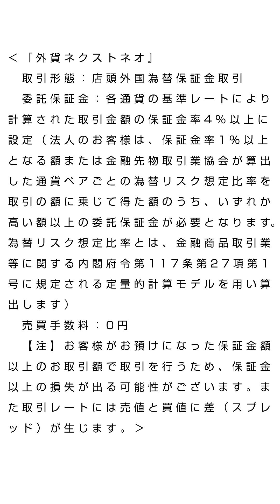FXテキスト動画【ポンド/円】「期待先行で11か月ぶり高値」G.comデイリーレポート 2021/1/29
【ポンド/円】
基調
不安定

主要国株価、国際商品価格

「期待先行で11か月ぶり高値」
ポンド/円の快進撃が続いており、本日の東京市場では143.46円前後まで上値を伸ばして昨年2月以来の高値を付ける場面もあった。英国と欧州連合（EU）が昨年末に通商協定を締結し「合意なき離脱」への懸念が解消された事や、新型コロナウイルスのワクチン接種をいち早く始めた英国は他の国・地域よりも経済回復が早まるとの期待が浮上した事でポンドが買われているようだ。ただ、「合意なき離脱」は回避したとはいえEU離脱に伴う英経済への悪影響は避けられないだろう。また、新型コロナワクチンについては「期待先行」の感が否めない。「期待先行」のポンド高という点においては、足元の経済状況を無視する格好で先々の期待を先取りして上昇してきた主要国の株価と同様の動きであろう。足元の株価の乱高下はこうした「期待先行」の動きの危うさを物語っている。ポンドもいずれかのタイミングで値動きが不安定化する公算が大きい。まずは、週末・月末にあたる本日の相場展開に注意が必要となりそうだ。